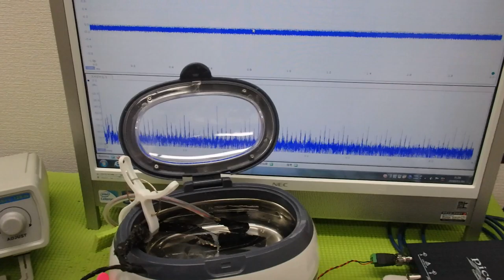メガヘルツの超音波発振制御プローブを利用した実験動画 ultrasonic-labo